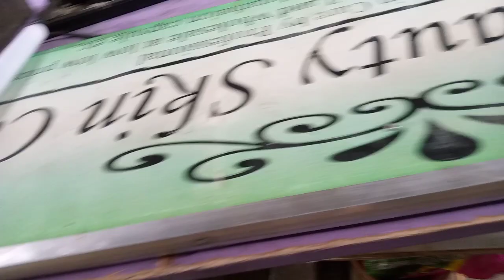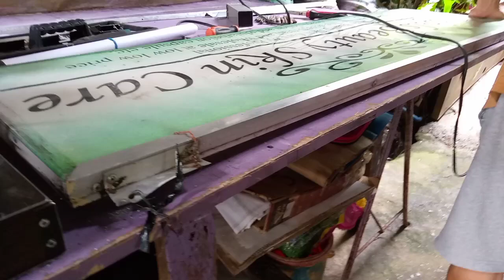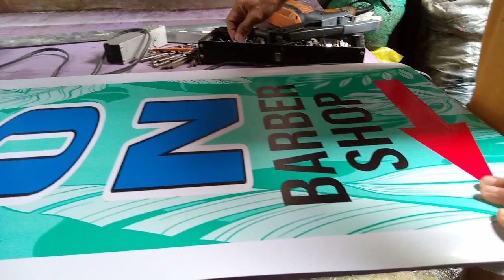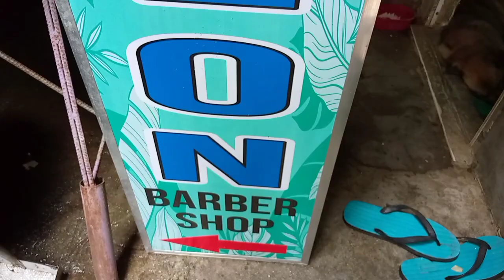hello 👋 Ayan tarpaulin nman Po Tayo...